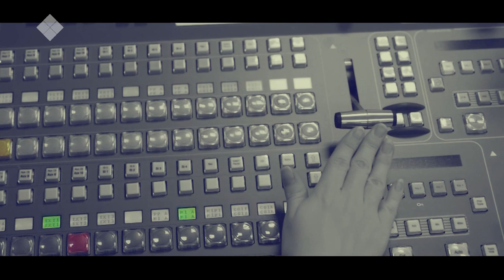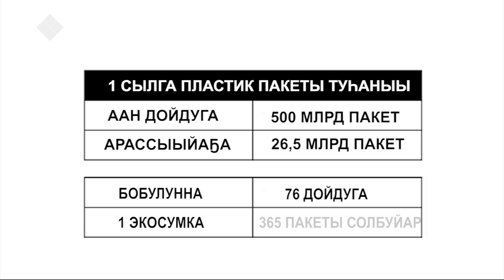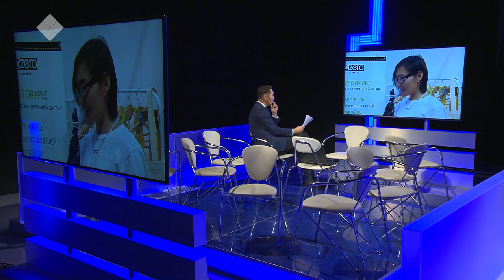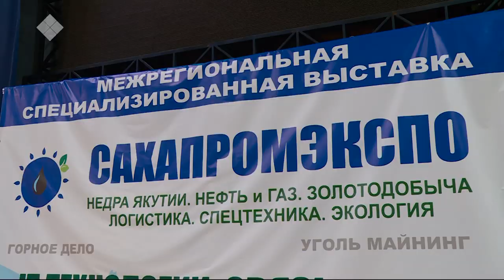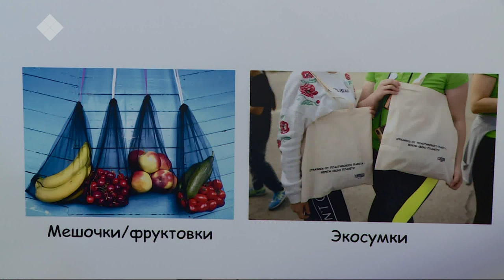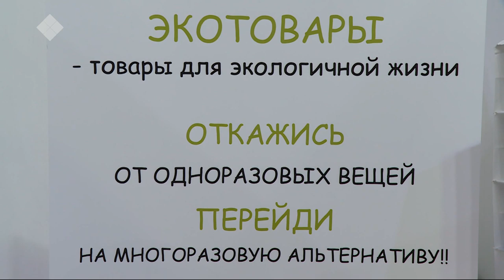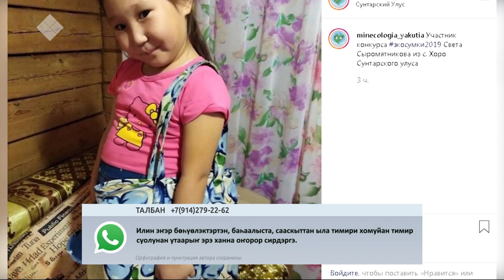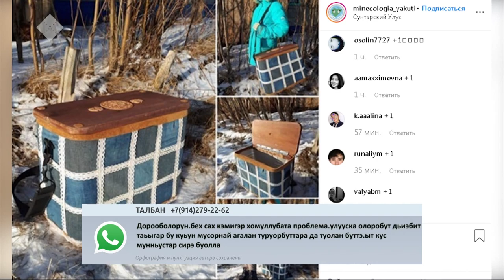«Талбан» биэриигэ: пластигы тугунан солбуйабытый? (31.10.19)